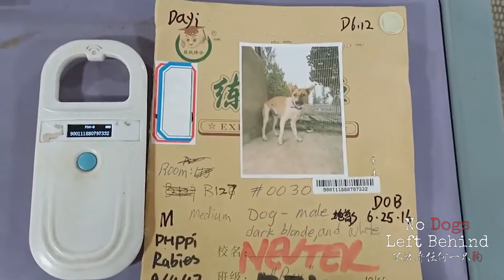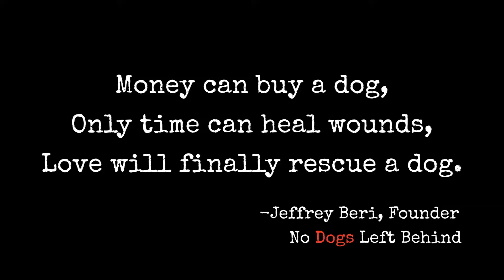Rex 7332 - AVAILABLE FOR ADOPTION!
REX is waiting to find his fur-ever loving home!

Once destined for slaughter at the Yulin Dog Meat Festival, Rex is now safe, having spent the last four years of his life at the No Dogs Left Behind (NDLB) Sanctuary in China waiting to be adopted. Rex was one of 1,300 dogs rescued by brave activists and NDLB in the historic truck interception on 6/19/2017.

This beautiful guy needs a forever loving home to call his own. Where he can live and love as every dog should!

We are looking for a true hero to give Rex the loving home s/he so deserves.

By adopting Rex or any of our survivors, we want you to know that you stand with us on the front lines of this war against animal cruelty. Every dog that makes it into a forever loving home allows for us to rescue another dog from the constraints of abuse, exploitation, trafficking and slaughter.

Visit our adoption page to find your furever friend!